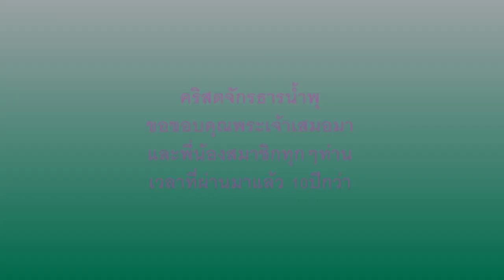3.รูปภาพพี่น้องสมาชิกคริสตจักร ok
เป็นคำสั่งสอนชีวิตคริสเตียนที่เชื่อในพระเจ้า พระเยซูคริสต์พระผู้ช่วยมนุษย์ให้รอดจากโทษบาป